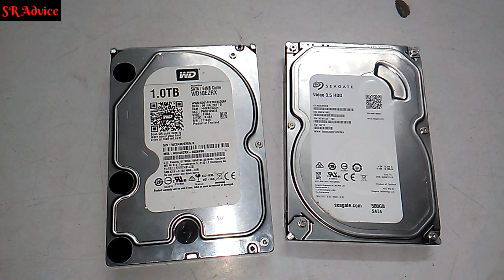Hard Drive Data Recovery Tutorial video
In this video , I have discussed how to the Hard Drive data recovery was done. and how to Repair computer hard drive and then recover data. I also discussed how to repair different type of hard drive pcb in detail. there are many component in hard drive pcb and how to repair them. why computer hard drive become dead and how to recovery data from dead hard drive. this is my first video on computer hard drive data recovery. keep watching and wait for next video. where I will talk about all components of hard drive.